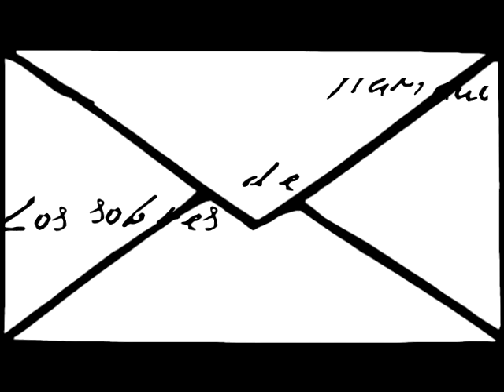La explicacion de Mariano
Mariano da explicaciones de los sobres de Barcenas